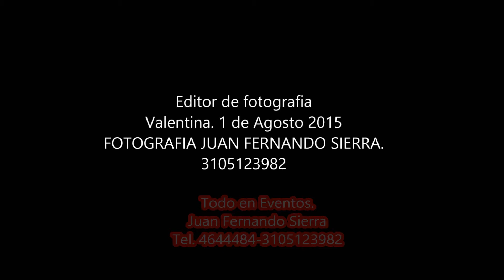editor de fotografia Valentina 2015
Juan fernando sierra
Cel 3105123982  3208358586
18 años en todo  eventos
Servicios de fotografía y video, edecanes y bailarines, Miniteca y sonido, pólvora fria Y pirotécnicos y otros